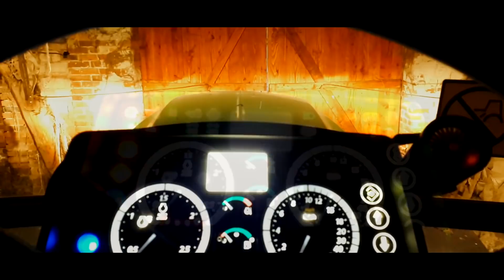Nawozy 2019 Pełna moc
mtz 82 pełna moc
john deere 6150m
ursus c330
nawozy 2019